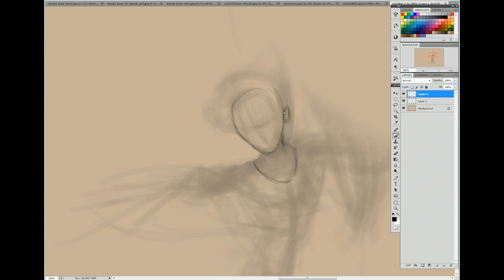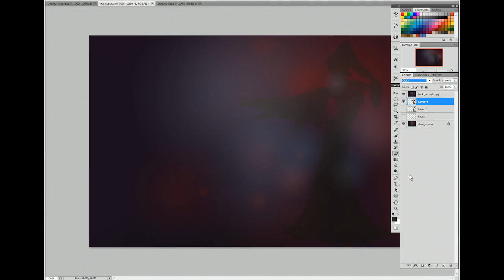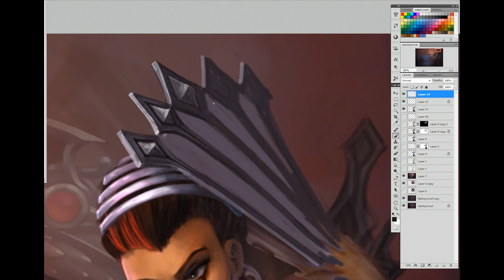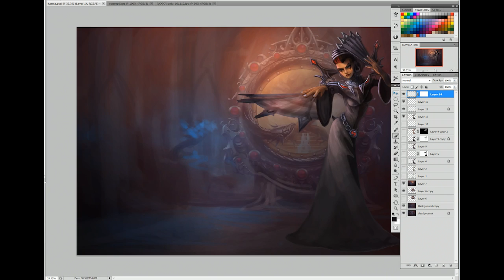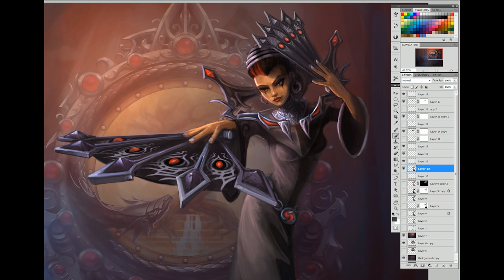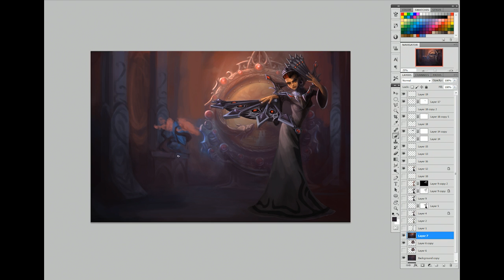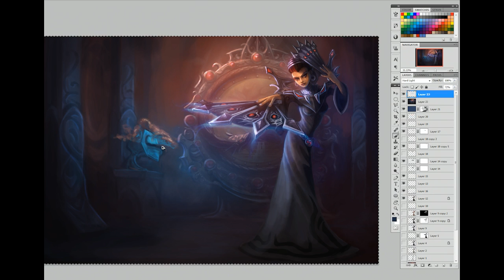Karma: Art Spotlight | League of Legends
82x time-lapse recording of the splash art for Karma, the Enlightened One, League of Legends's upcoming champion!